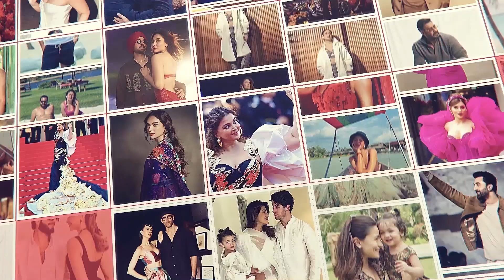Anant Ambani, Radhika Unseen Moments At Mehndi; Watch Duo's Pose After Shiv Puja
Anant Ambani and Radhika Merchant celebrated their Mehendi ceremony on July 10. A video of the bride and groom happily posing with one of the priests went viral online. The Mehndi began with Anant performing a Shiv-Shakti puja with father Mukesh Ambani. Close friends including Shanaya Kapoor adorned Mehndi on their hands at the ceremony. Celebs including Janhvi, Ananya, Ranveer, and others dazzled in traditional attire at the bash. Take a look at the video...